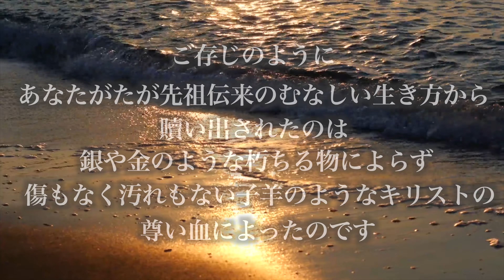【Epi55】100歳のおばあちゃんと真っ赤な十字架（クリスチャンの証しの番組）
2021年2月19日からpodcastなどで音声配信でスタート🎤
2022年3月14日より音声を使いYouTubeの配信もスタート
1992年　Hawaii🌴にあるYouth With A Missionで弟子訓練を受ける。
1993年　日本のリバイバルの為に働く召しを受け帰国🛫
1998年　JTJ宣教神学校卒業
2003年　結婚し、現在２児の母。

1920,Mikuni's grandfather ran into a Christian evangelist from                  ,

1992 Took a Discipleship traninng course at Youth With A Mission (YWAM) in Kona,Hawaii.🌴
1993 Return to Japan, upon receive a call to serve for a Japan's revival.🛩
1998 Graduated from JTJ Evangerical Seminary.